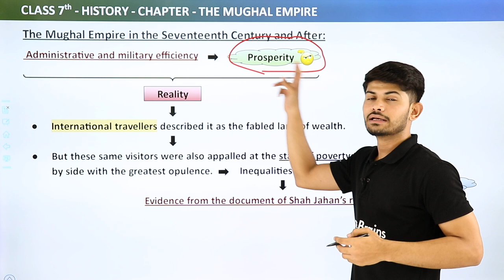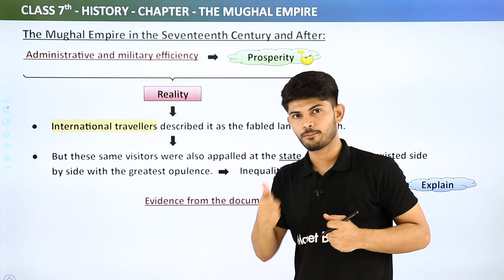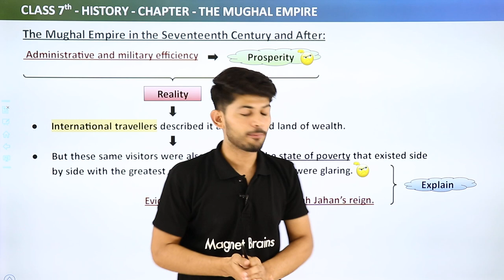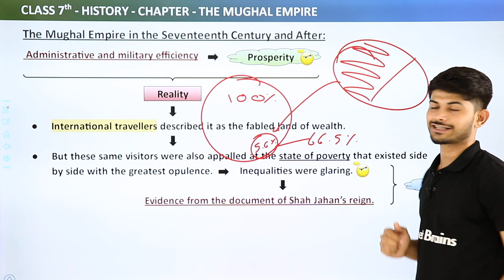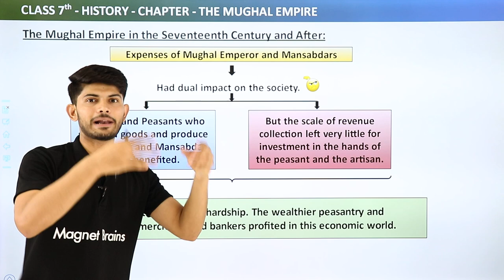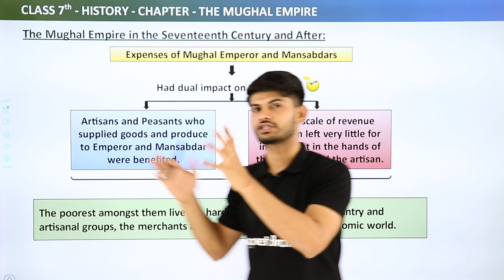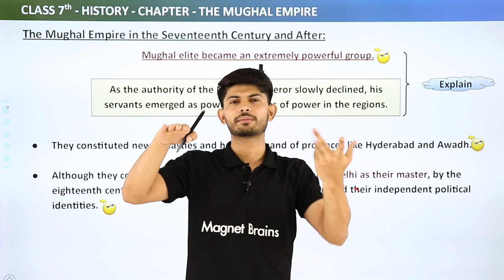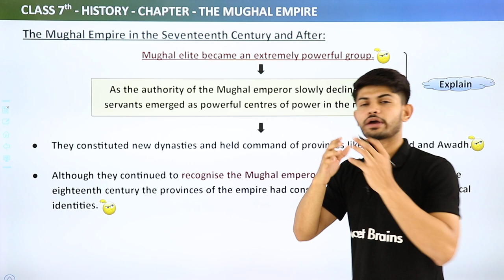The Mughal Empire in the Seventeenth Century and After - The Mughal Empire | Class 7 History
✔️ Class: 7
✔️ Subject: History
✔️ Chapter: The Mughal Empire
✔️ Topic Name: The Mughal Empire in the Seventeenth Century and After